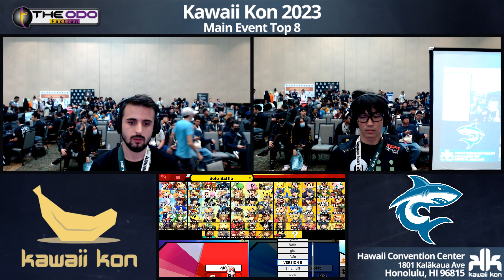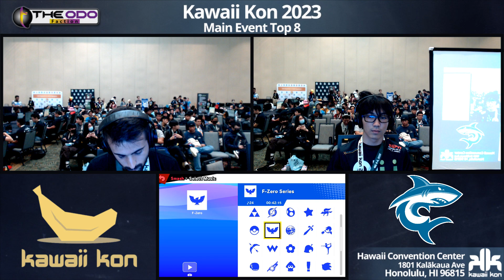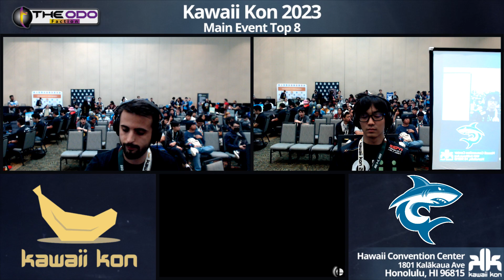KKON23 Main Event: SSBU - Losers QF - Glutonny vs Smallleft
03/31-04/02/2023
Hawaii Convention Center